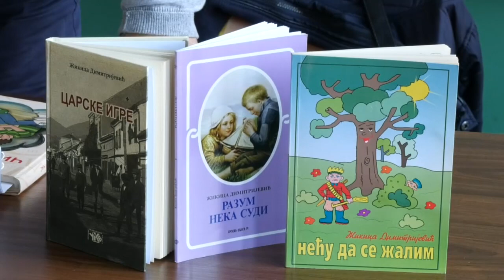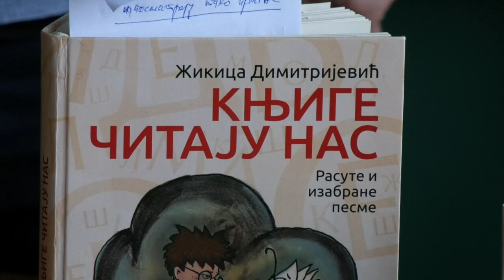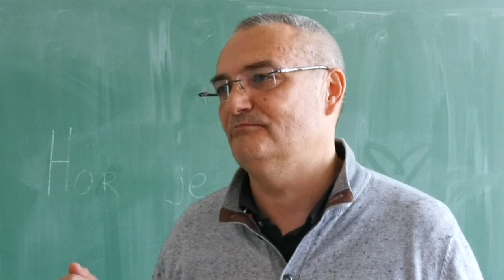Učenici OŠ Predrag Devedžić uživali u druženju sa piscem Žikicom Dimitrijevićem 22 03 2023